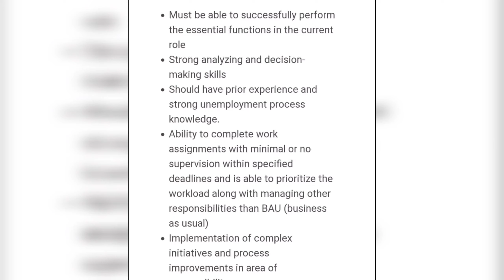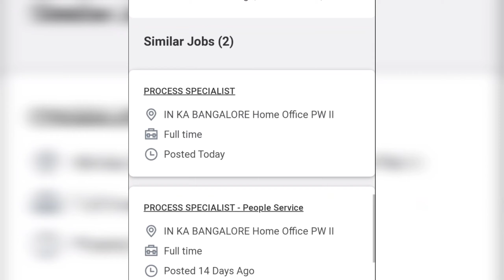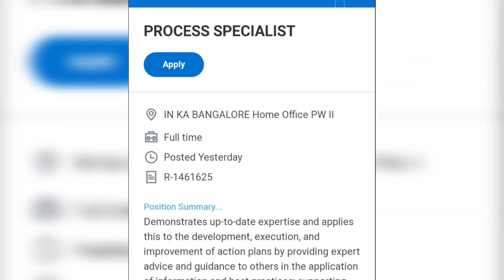Walmart Work From Home+Office Jobs Vacancies ||Walmart Company Direct Joining Jobs 2023